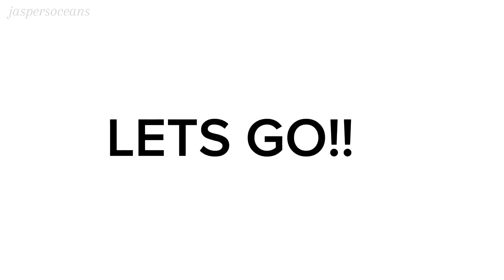BOYS 12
this took way to long wtf!